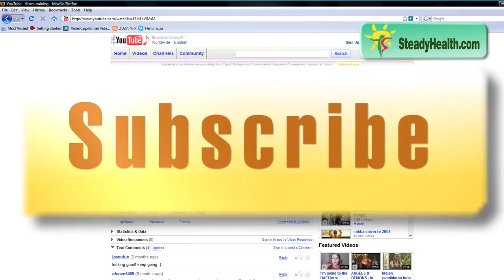Arms Exercise for Women - Bicep Curl Workout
Start or join the discussion about this video This exercise is great for your biceps and arms. You will need 2 dumbbells to perform it.